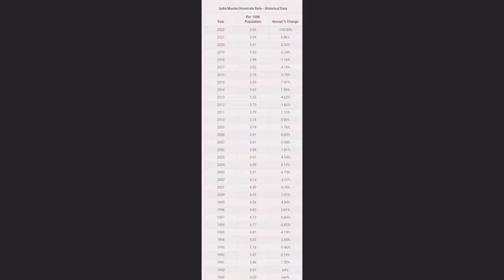Reallity for Dhruv Rathee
is video mein bataya Gaya hai reallity kya hai true roti ke video ke piche ki